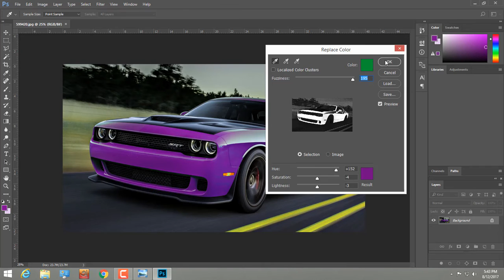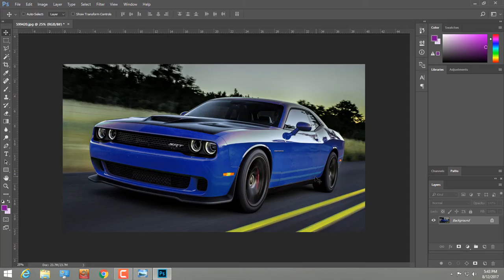How to Change Object Color Easily in Photoshop CC - Youtech Bangladesh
Here i showed how you can change the color of an object in photoshop cc. This is the easiest way to Change color in photoshop. I used here replace color tool under image adjustments section to change the color of the picture. This is very easy and short way to change photo color. But may be it can not work every time for changeing color of your complex objects in photoshop. Basically this is how you can replace the color of image with photoshop.

➨ Open Your picture in "Photoshop"
➨ Click on the "Image" from top bar section
➨ Then Go to adjustments and select "Replace Color"
➨ Select the "Image Color and change the Fuzziness"
➨ Then choose your Result color and Click ok. Thats it, Done!

If you have any questions about this tutorial
please leave a comment bellow this video.

Hope you will enjoy the video and learn something from this.